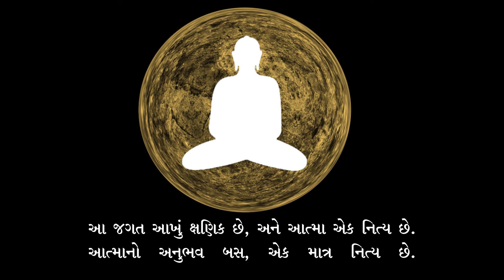આ જગત આખું ક્ષણિક છે, અને આત્મા એક નિત્ય છે. આત્માનો અનુભવ બસ, એક માત્ર નિત્ય છે. | Fulchand | ASU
क्षणिक का बोध और नित्य का अनुभव : फूलचंद शास्त्री
संगीत एवं गायन : शैलेन्द्र आनंद भारती
संगीत संयोजक : देवेन्द्र कुमार
ध्वनि मुद्रण एवं मिश्रण : हेमंत पारकर (ग्रेविटी स्टूडियो)

Pranam! Many true seekers like yourself are being benefited by Satsangs on Chaitanya Tattva. We should never under-estimate any Soul because each Soul has potential power to attain Self-Realization and Liberation. We do not know whose life will be transformed by listening to these Satsangs on Chaitanya.

* To receive regular Satsangs, please ask them to add this number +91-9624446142 and share their WhatsApp number with us so that we add them on WA broadcast list.

* Fulchand, also known as ASU is an enlightened master who has devoted his life to spreading the teachings of his spiritual guru, Param Krupalu Dev Shrimad Rajchandra and Param Pujya Sadhguru Dev Shri Kanji Swami, around the world. He aims to share this divine knowledge with every soul in the world that is ready to acquire it, regardless of caste, creed, religious inclination, nationality, food habits, gender, or any other differentials.

* Dr. Hukamchand Bharill was his religious guide while he earned the degrees of Pandit and Shastri from Shri Pandit Todarmal Digamber Jain Siddhant College, Jaipur and the Rajasthan University, Jaipur, respectively.

* Fulchand was born on the 25th July 1981, in Umarala (a village in Gujarat, India) to deeply religious parents Kishor Bapuji and Nirmala Mataji. His grandparents were spiritual saints - Shyamdev Swami and Ratan Devi.

* From the age of 19, he was able to recall more than 1500 ancient scriptures that were written hundreds of years back by self-realized monks belonging to the lineage of Omniscient Gods, not only by rote but also by realization. He has been giving spiritual discourses around the world since the age of 16 years, ex-Gratia. He has given more than 30,000 hours of discourses around the world till date of which the last 10,000 hours have been recorded and are available on the for free download.

* Fulchand has authored more than 42 books on various aspects of Self-realization, vegetarianism, spirituality in Gujarati, Hindi and English.

* More than 5000 people have chosen to adopt vegetarianism, at will, by just listening to his discourses.

* In 2009, Fulchand founded Adhyatmik Sadhana Kendra in Umarala, Gujarat. Here, he  guides 142 Gyaan Deepaks and Sadhaks for attaining enlightenment.